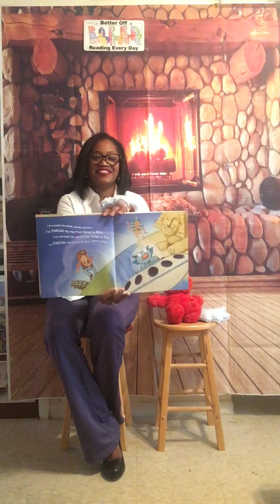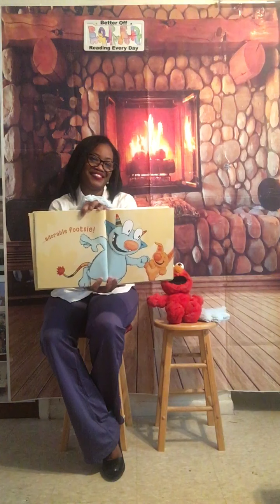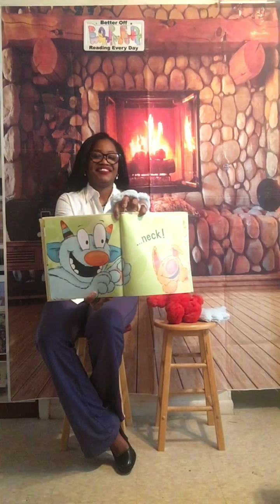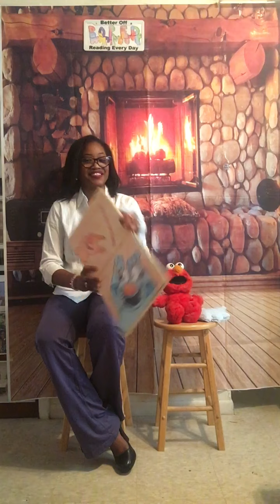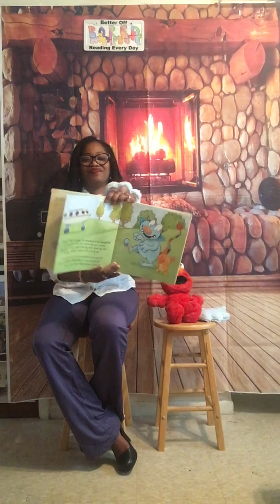Reading of: “ Tickle Monster”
A loveable monster just flow into town